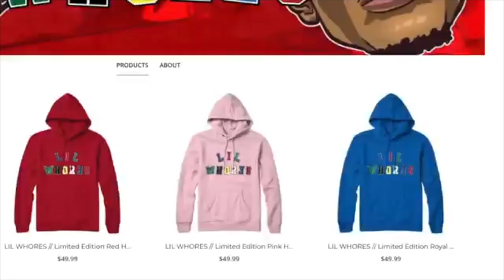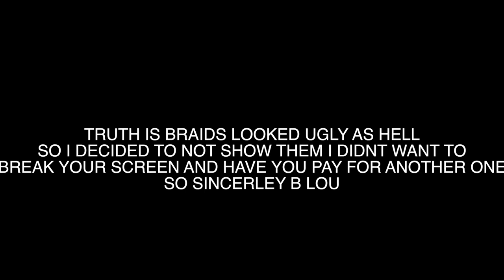HOW B LOU AND DOMI MET ??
ORGINAL LINK TOO MUCH VIDEO